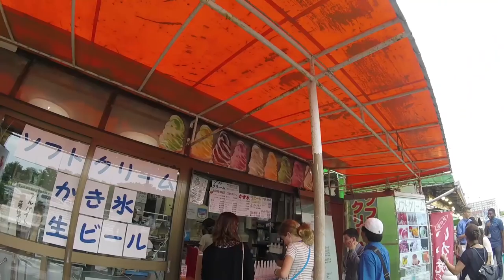nagaoka, japan 2016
last summer i got the chance to go to nagaoka & tokyo japan as a youth ambassador. this video is a compilation of things i did while i was there, all shot on my gopro. i feel so blessed to have been accepted as one of the few people to go on this trip and it definitely remains as being one of the best moments of my life. oh and thank you to my friends for helping me film and making the trip 1000x better, i miss you!